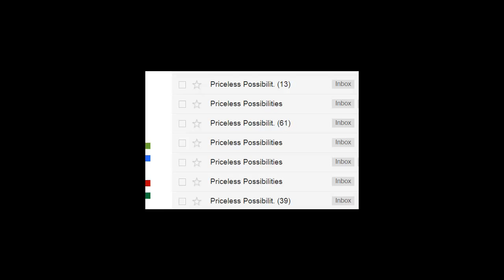Q bgiudn kikds bnffro thji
not relevant at this time